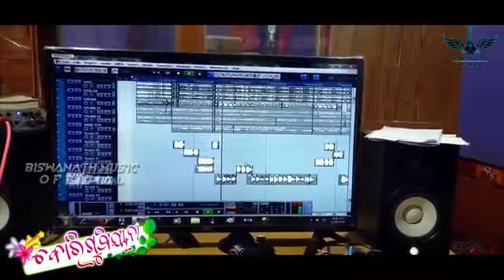Barigumayni Bhenda Guru & Santipriya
✽ !!---ANTI-PIRACY WARNING---!! This content is Copyright to JBR Production Private Limited. Legal action will be taken against those who violate this copyrights material presented.

✽ FAIR-USE COPYRIGHT DISCLAIMER * Copyright Disclaimer Under Section 107 of the Copyright Act 1976, allowance is made for "fair use" for purposes such as criticism, commenting, news reporting, teaching, scholarship, and research. -This video has no negative impact on the original works (It would actually be positive for them) -This video is also for teaching purposes. -It is not transformative in nature. -I only used bits and pieces of videos to get the point across where necessary. We make these videos with the intention of educating others in a motivational/inspirational form. Our understanding is that it is in correlation to Fair Right Use, however given that it is open to interpretation, if any owners of the content clips would like us to remove the video, we have no problem with that and will do so as fast as possible. We believe these videos are fair use because: They are transformative in a positive sense, we take clips from various sources to help create an atmospheric feeling that will help people in hard situations in their life. We also do not wish to use the heart of any piece of work that would perhaps decrease the market value of the original content, if anything we hope to promote the content so that people can reach out and subsequently increase the market value. Lastly these videos are to educate people in an entertaining fashion. Given these are very short videos, the short parts we use within them act as a catalyst to further reading. THANK YOU ALL